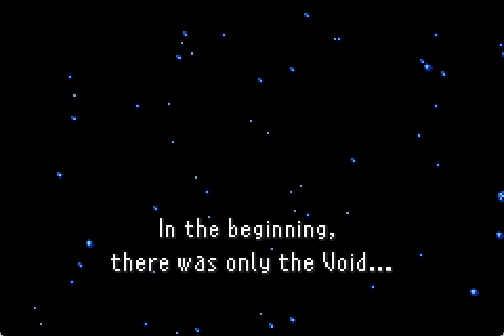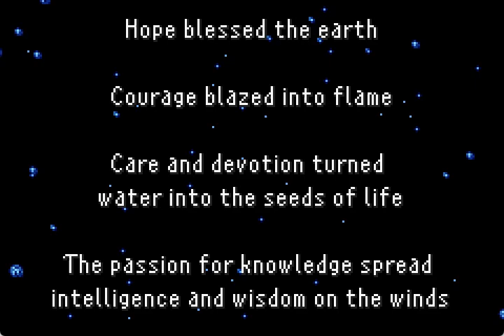Let's Play Final Fantasy V (GBA) 58 - Are All Final Bosses Ugly????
It's finally time to stop EX Death.

Ex Death (Tree Form) - 49,001 HP
The most dangerous move from this first form of EX Death is White Hole (Insta-Death and Petrify)
He can use Critical Attack (Double damage for regular attack)
Once his life is below 30,000 HP, he begins mixing in Flare, Holy, Doom, and Chain Detonation.
Below 10,000 HP he switches to only physical and Meteor.
For the most part this form is overtly dangerous. This stage is a good spot to get your characters ready for the second fight.
Cast Mighty Guard and Hastega.
Pour on Damage, Heal accordingly. I used a lot of Mimic to keep my MP uses but ensure that you keep your health up and cure petrify.

Neo ExDeath - 220,000 HP (4 Parts)

Front - 50,000 HP
Use Vacuum Wave (150% Damage)
Almagest (Major Holy Damage + Sap for entire party) is one of his most devastating attacks.
Also uses Maelstrom, Meteor, Comet, Re-form and Dispel

Top - 55,000 HP
Uses Vacuum Wave, Comet, Almagest, Meteor, Poison, Roulette (Random Insta-Death) Dispel, Reform
Uses devastating Grand Cross (Inflicts random status effects for entire party)

Middle - 55,000 HP
Uses Maelstrom , Meteor, Comet, silence, Aqua Breath, Re-Form, and Vacuum Wave

Back - 60,000 HP
Use Maelstrom, Meteor, Comet, Amalgest, Vacuum Wave, Aeroga, Delta Attack (Minor Damage + Petrify), Blizzaga, Dispel, Flare, Firaga, Holy, Thundaga, Re-Form.

The key to this fight is to keep your health above 1,200 HP.  Use attack multi-target attacks. Bahamut and Zeniage are very effective. You can Mime both those attacks effectively. Just keep your health up and fix any status effects. This fight can take a bit but be patient and this fight is yours.